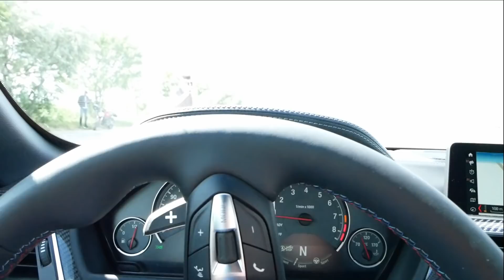NU O SĂ ÎȚI VINĂ SĂ CREZI CE GĂSEȘTE ÎN MAREA NEAGRĂ !! 💰